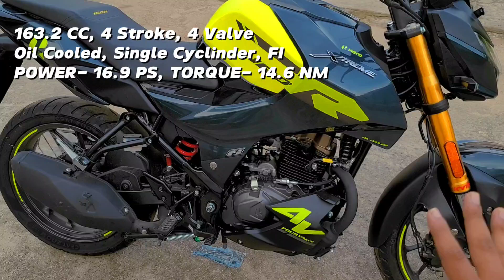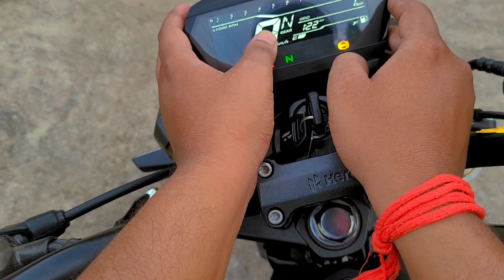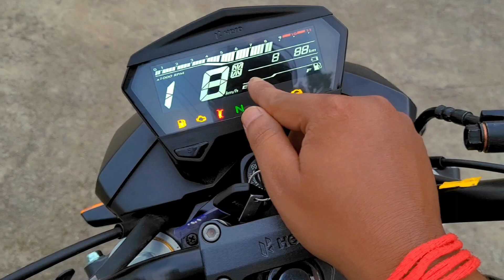2024 Hero Xtreme 160r 4v🚀- Detailed Review🔥|Best in class🤩? Updates❓️Price #2024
Special thanks to SM Automobiles, Hero Showroom Rupnarayanpur who helped me to avail this bike and gave me an opportunity to make a review video on this bike. So if you are from Chittaranjan, Rupnarayanpur or any other besiding are, you must visit SM Automobiles Rupnarayanpur to get the best offer any other will avail in the market and subscribers will get extra discount too.

Address:-
SM Hero Automobiles, HCL Road Rupnarayanpur, Paschim Barddhaman-713386, Near DAV Public School Rupnarayanpur.

2024 Hero Xtreme 160r 4v🚀- Detailed Review🔥|Best in class🤩? Updates❓️Price #2024

In this video I have reviewed Hero Xtreme 160r 4v 2024 and have talked about it's practicality, it's specs, its nature, its features, how it feels and who should buy one for whom this bike perfectly fits. Hope you all will like it.

 SM HERO Rupnarayanpur | Hero Showroom Rupnarayanpur | Hero Showroom Chittaranjan | Hero Showroom Asansol